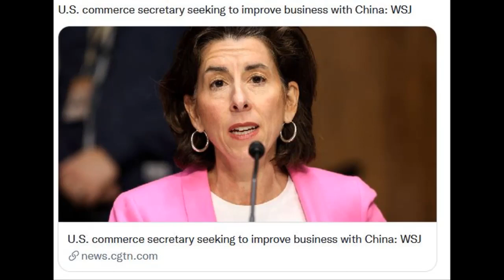Prism Break 稜鏡 26/09 - 現代三國志 - 孟晚舟回國和美國經濟